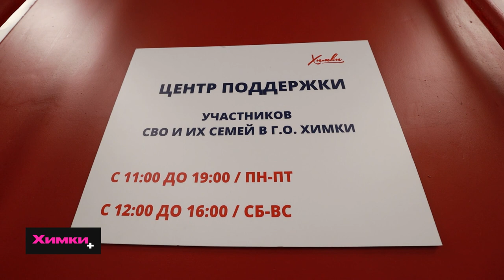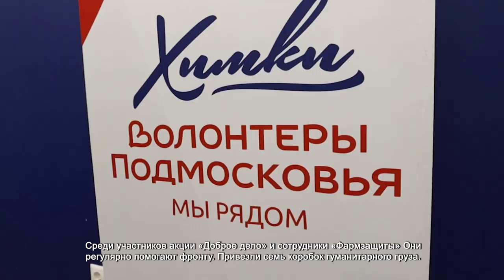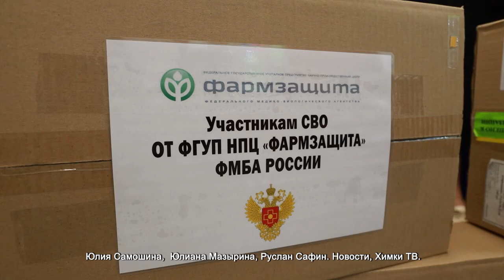ЕДИНЫЙ ДЕНЬ СБОРА ГУМАНИТАРНОЙ ПОМОЩИ УЧАСТНИКАМ СВО